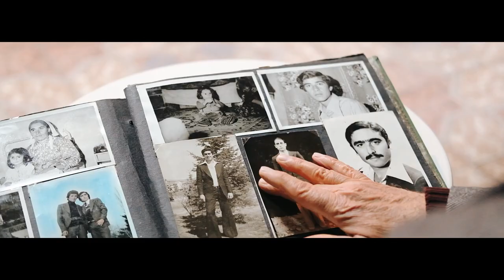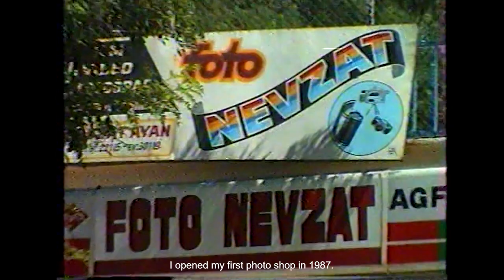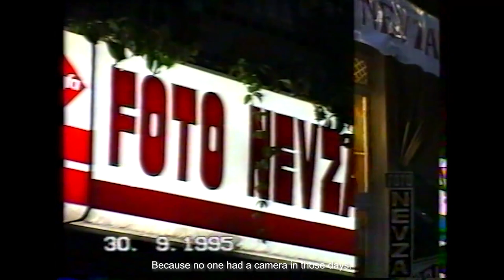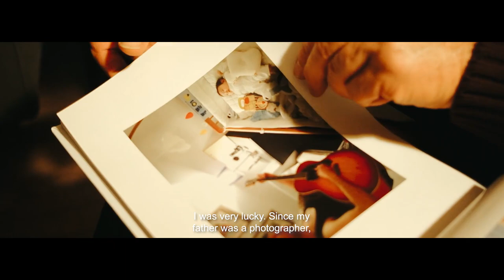12 POZ ENG ALTYAZILI (Uşak Konulu Kısa Film Yarışması)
2022 Yılı Uşak Kısa Film Yarışmasının Finalist Filmi